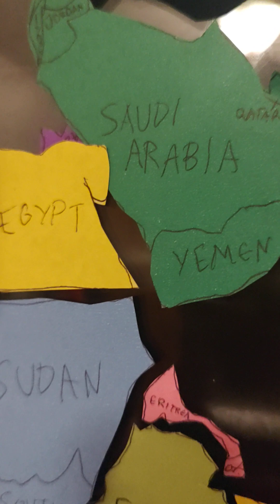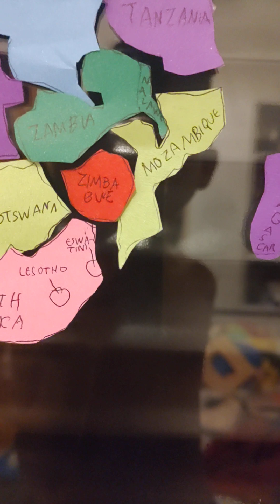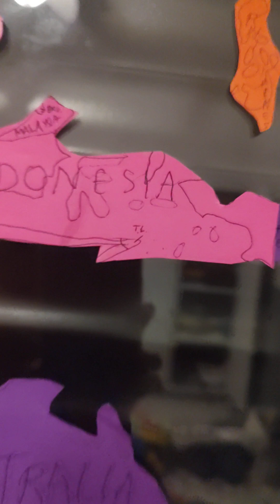Países do mundo